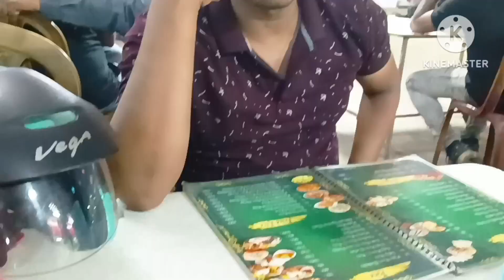মেলায় গিয়ে এটা কাকে দেখলাম আমরা ll আই অ্যাম তো অবাক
সবাই pleace একটু support করো 🙏 তোমাদের support আমার খুব দরকার